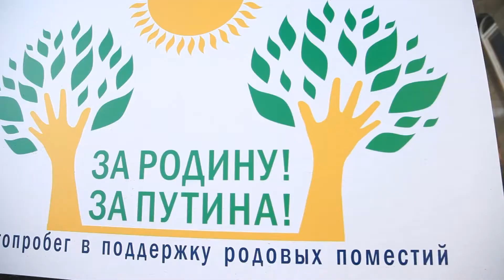фильм 2024 Путин и народное освободительное движение Путин Putin кабаева идут домой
Россия Новости сегодня Украина Белоруссия

В новом тысячелетии будет принят закон о Родовых поместьях, и тысячи семей станут счастливыми! Президент, принявший этот закон - войдет в историю. Затем и другие страны станут присоединяться. Присоединяйся и ты! Для начала можно прочитать книги -- Анастасия, Звенящие кедры России и Сотворение, чтоб проснуться